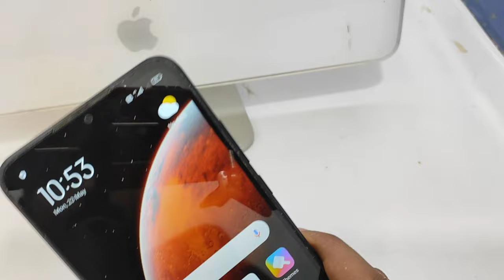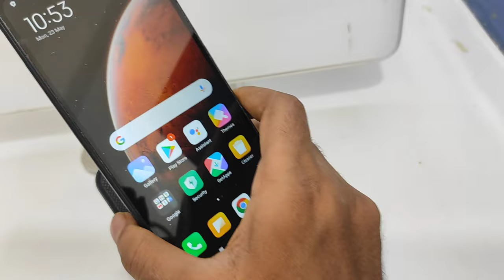How to Insert Sim card and SD cart in Redmi 9A in Tamil| redmi 9A memory Card insert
In today's video i am going to show How to Insert Sim card and SD cart in Redmi 9A in Tamil phone full guide watch full video for acqurecy. unless you have to face a problem..